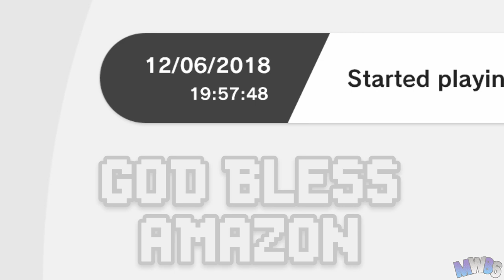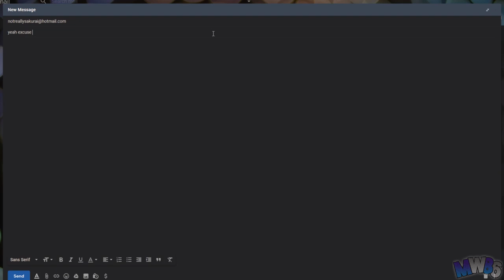Why Is Smash Ultimate So Fun?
It's that time again guys.
We're gonna be back!
MUSIC USED
- Menu: Super Smash Bros. Ultimate
- Gang-Plank Galleon: Super Smash Bros. Ultimate
- Vampire Killer (New): Super Smash Bros. Ultimate
- My Heart Will Go On
- Final Destination: Super Smash Bros. Ultimate
- We are the Champions: Queen
- Main Theme (Piano): Super Smash Bros. Ultimate
Super Smash Bros. Brawl - COMING SOON
Why Is Smash 4 So Fun?